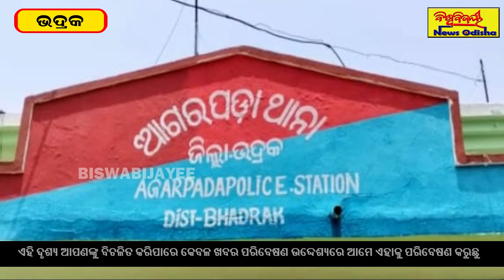ସ୍ବାମୀକୁ ଗିରଫ କଲା ପୋଲିସ...